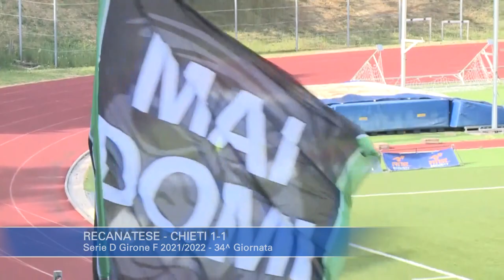Recanatese - Chieti 1-1